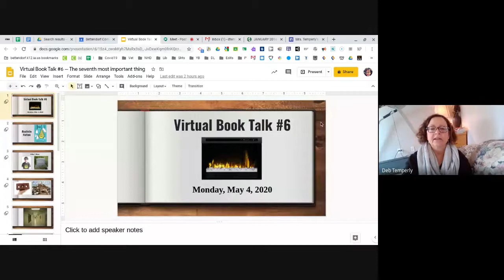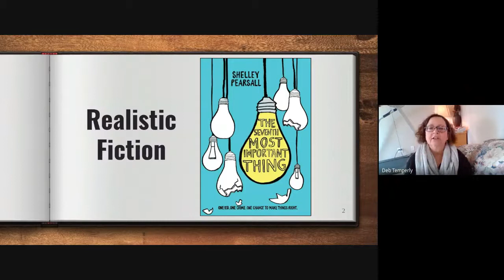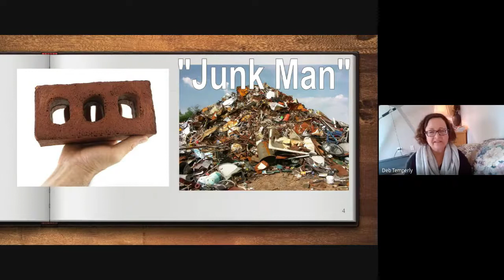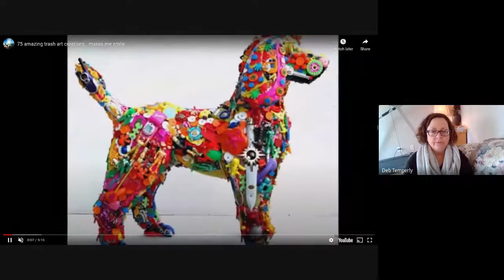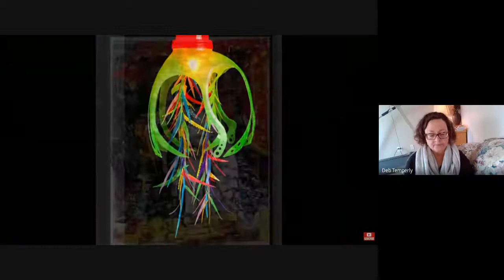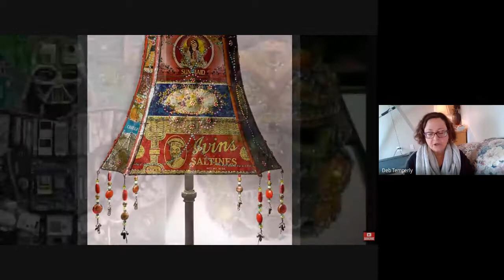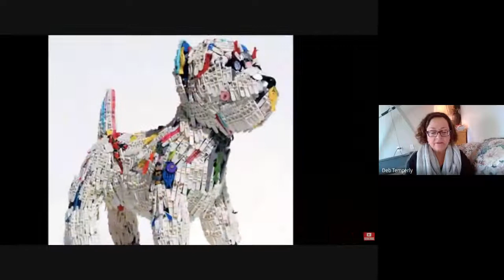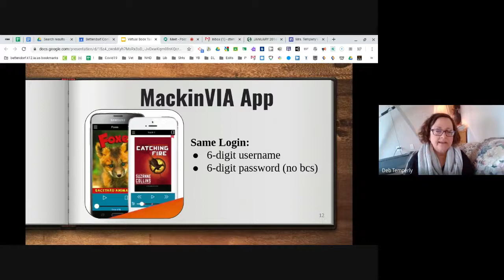Virtual Book Talk #6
The Seventh Most Important Thing